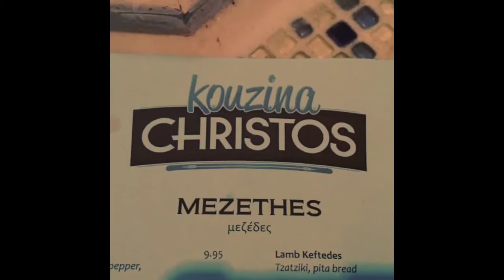OPA! greek KouzinaChristos @kouzinaChristos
OPA! A sneak peek into KouzinaChristos in Marietta Georgia- @KouzinaChristos 8/15/14